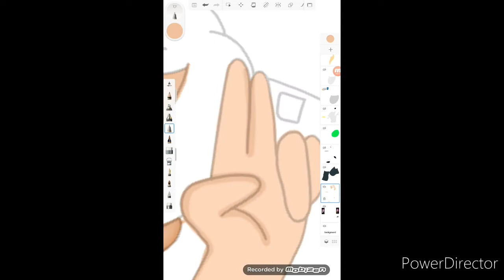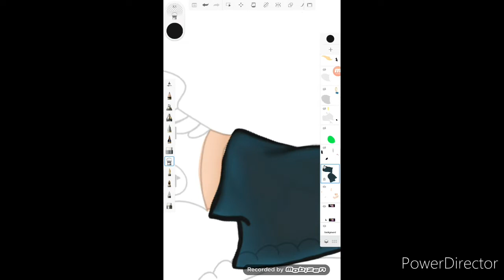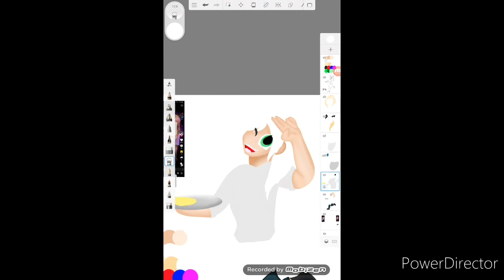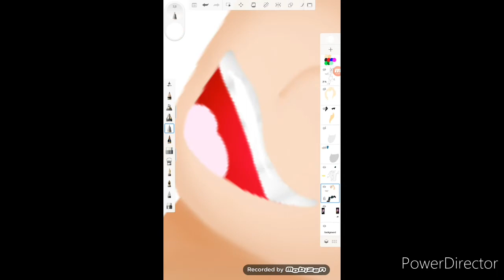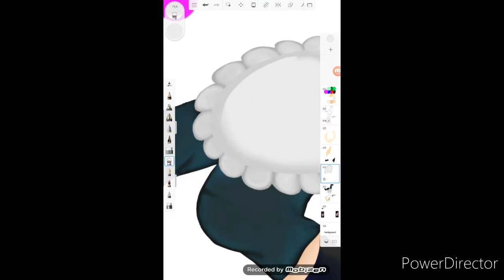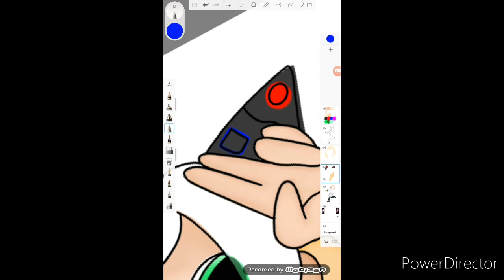Waitress Vanessa! | Cosplay Fanart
Hello everyone! Sorry I haven't posted in a month, was taking a bit of break from drawing on YouTube, but I'm back now with a speedpaint! I saw this cosplayer a while back who made a Waitress version of Officer Vanessa from FNAF Security Breach! I loved and I had to draw it, plus it's a say to practice humans! This cosplayers name is the_anyapanda on Insta! Bye peeps ♡

Circus of the Dead - Tryhardninja

Join us for a bite - JT Music

Programs used:

Drawing - Autodesk Sketchbook
Editing - Power Director
Recording - Mobizen
Thumbnail - Text on Photo  and Blur Photo

Keep smiling :)